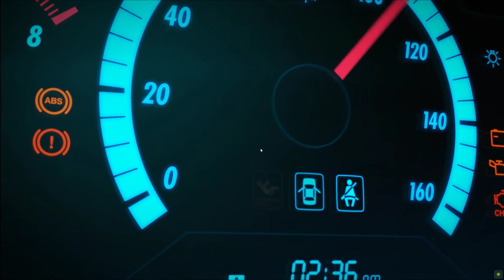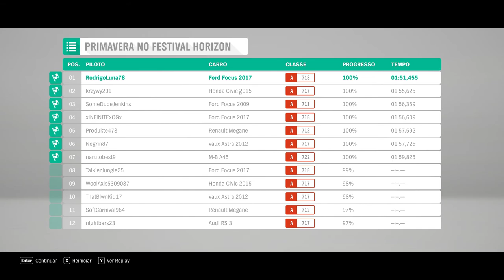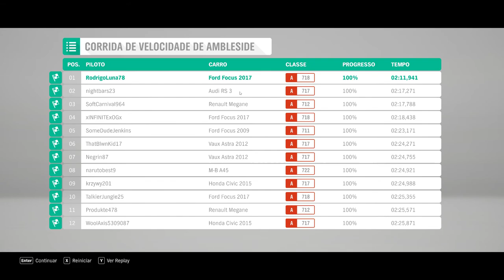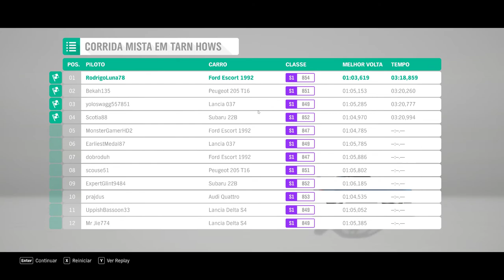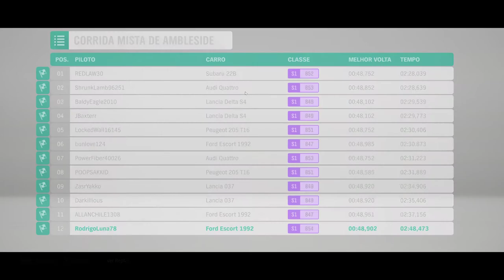Forza Horizon 4 Demo